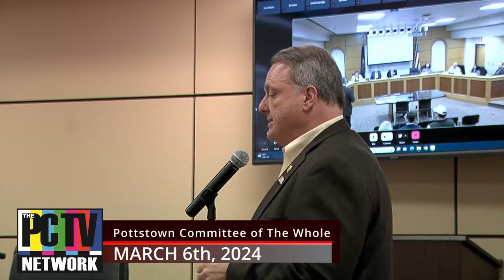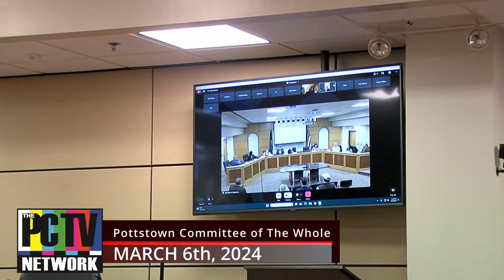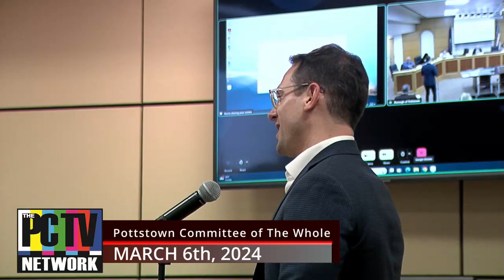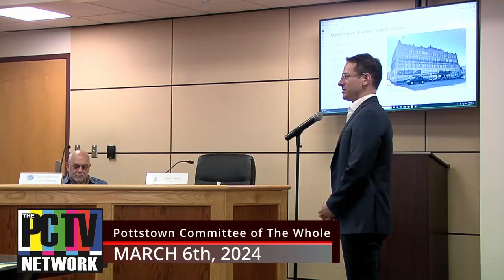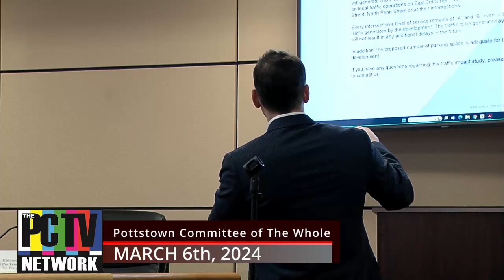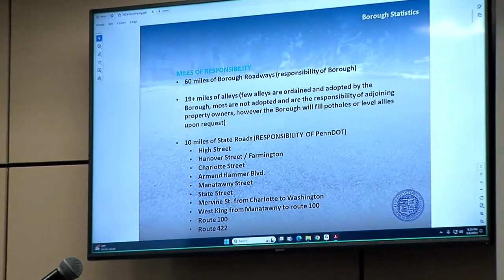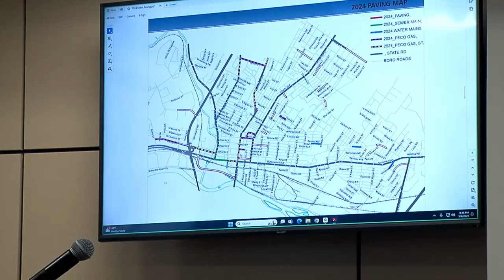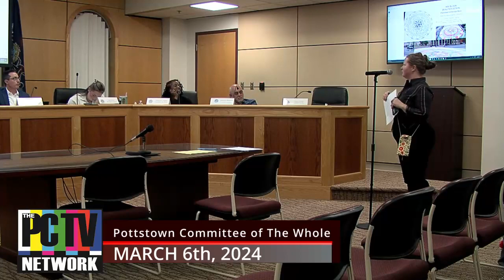Pottstown Committee of The Whole March 6th, 2024